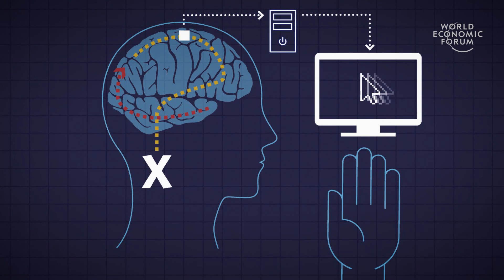Using Brain-Machine Interfaces to Decipher the Cognition Behind Movement | Byron